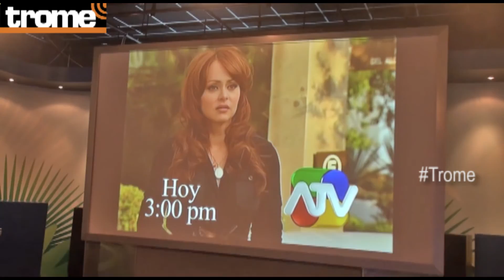Bernie Paz: "El Perú está atrasado en producción de telenovelas"